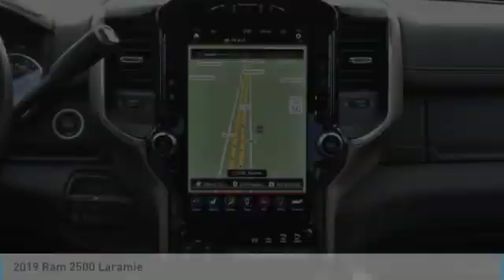2019 Ram 2500 G635163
2019 RAM 2500 Boerne, TX
Stock# G635163

$16,770 off MSRP! 2019 Ram 2500 Laramie 4D Crew Cab Crystal Metallic Cummins 6.7L I6 Turbodiesel 6-Speed Automatic 4WD

We look forward to being YOUR car dealer! $16,770 - Exp. 01/02/2020